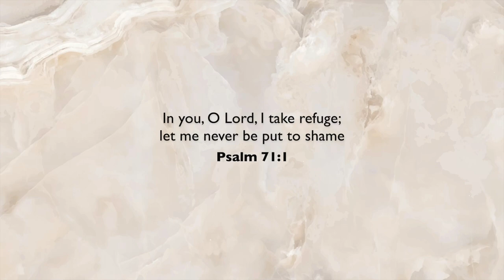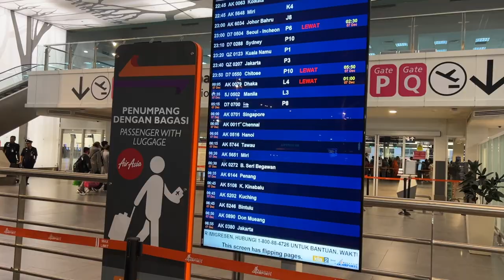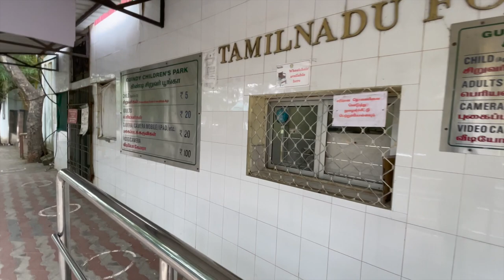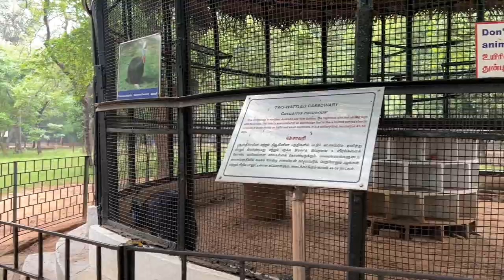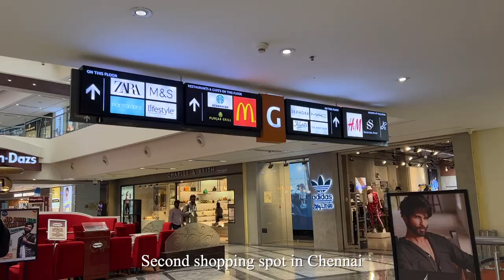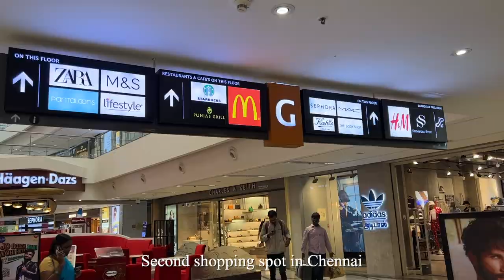Changing nappies outside Chennai airport, Children's park, Shopping in Chennai | Chumi Lakshmi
I've changed nappies in almost all airports, restaurants, shopping centres, even the back f a car or the boots, but this is the first time i've ever changed a nappy on the streets outside an airport!

🎥 EQUIPMENTS 🎥
Main Camera